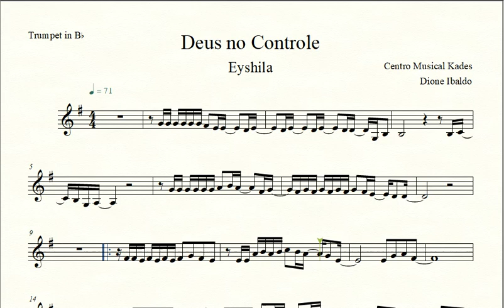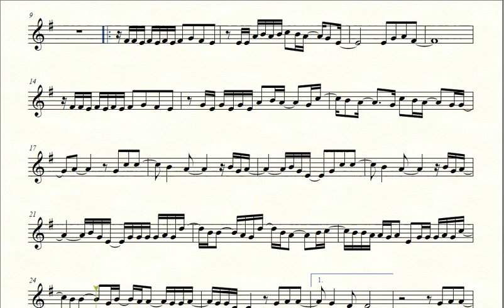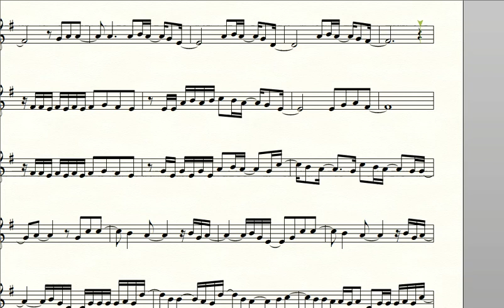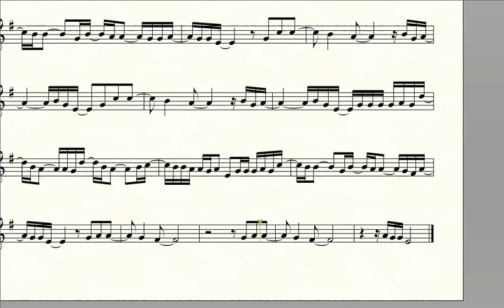Partitura DEUS NO CONTROLE - Eyshila - Trompete